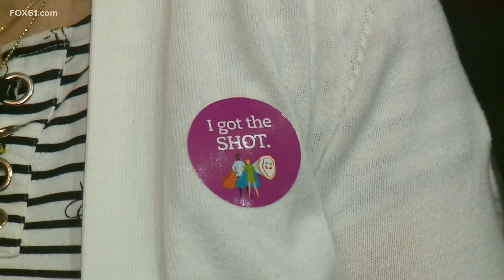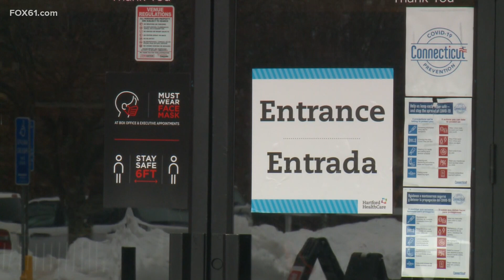Hartford HealthCare opens vaccine clinic at Oakdale Theater in Wallingford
The site opens just in time for the next phase of Connecticut's vaccine rollout, which includes hundreds of thousands more people.